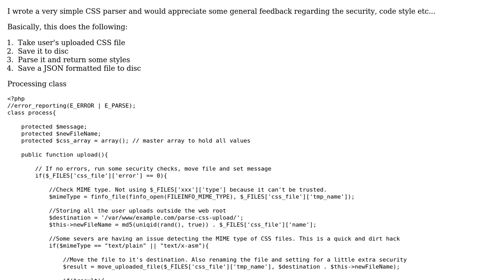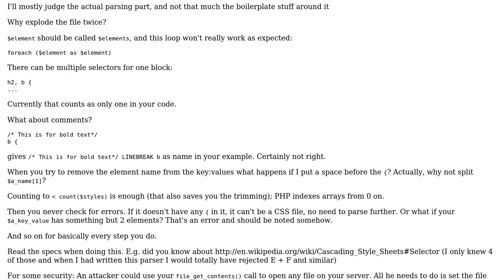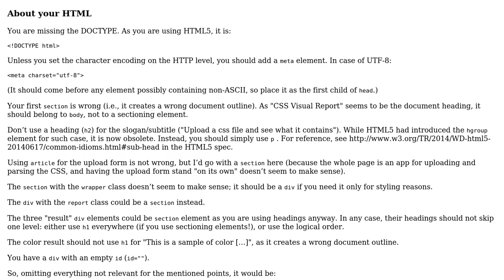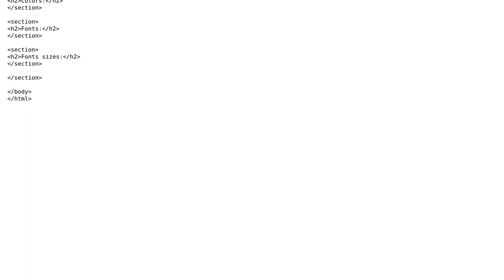Code Review: Simple CSS Parser (2 Solutions!!)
Code Review: Simple CSS Parser

With thanks & praise to God, and with thanks to the many people who have made this project possible! | Content (except music & images) licensed under CC BY-SA | Music | Images & others | With thanks to user user45891 user unor user RubberDuck user Paul Dessert and the Stack Exchange Network Trademarks are property of their respective owners. You are responsible for your own actions.